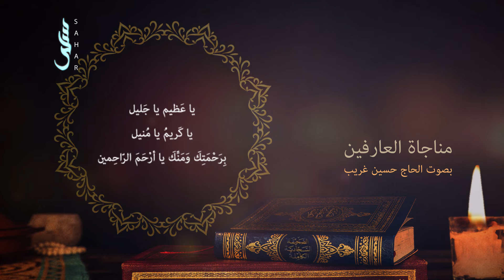مناجاة العارفين | الحاج حسين غريّب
المناجاة الخمسة عشر بصوت

Reciter: Hajj Hussein_Ghourayeb | With English Subtitle

إِلٰهِي قَصُرَتِ ٱلأَلْسُنُ عَنْ بُلُوغِ ثَنَائِكَ
My God, tongues fall short of attaining praise of You

كَما يَلِيقُ بِجَلالِكَ
proper to Your majesty,

وَعَجَزَتِ ٱلْعُقُولُ عَنْ إِدْرَاكِ كُنْهِ جَمَالِكَ
intellects are incapable of grasping the core of Your beauty,

وَٱنْحَسَرَتِ ٱلأَبْصَارُ دُونَ ٱلنَّظَرِ إِلَىٰ سُبُحَاتِ وَجْهِكَ
eyes fail before gazing upon the glories of Your face,

وَلَمْ تَجْعَلْ لِلْخَلْقِ طَرِيقاً إِلَىٰ مَعْرِفَتِكَ
and You have assigned to Your creatures no way to know You

إِلاَّ بِٱلْعَجْزِ عَنْ مَعْرِفَتِكَ
save incapacity to know You

إِلٰهِي فَٱجْعَلْنَا مِنَ ٱلَّذِينَ تَرَسَّخَتْ أَشْجَارُ ٱلشَّوْقِ
My God, place us among those within the trees of yearning for You

إِلَيْكَ فِي حَدَائِقِ صُدُورِهِمْ
taken firm root in the gardens of their hearts

وَأَخَذَتْ لَوْعَةُ مَحَبَّتِكَ بِمَجَامِعِ قُلُوبِهِمْ
and the assemblies of whose hearts seized by the ardor of Your love!

فَهُمْ إِلَىٰ أَوْكَارِ ٱلأَفْكَارِ يَأْوُونَ
They seek shelter in the nests of meditation,

وَفِي رِيَاضِ ٱلْقُرْبِ وَٱلْمُكَاشَفَةِ يَرْتَعُونَ
feed upon the gardens of nearness and disclosure,

وَمِنْ حِيَاضِ ٱلْمَحَبَّةِ بِكَأْسِ ٱلْمُلاطَفَةِ يَكْرَعُونَ
drink from the pools of love with the cup of gentle favor,

وَشَرَائِعَ ٱلْمُصَافَاةِ يَرِدُونَ
and enter into the watering-places of warm affection.